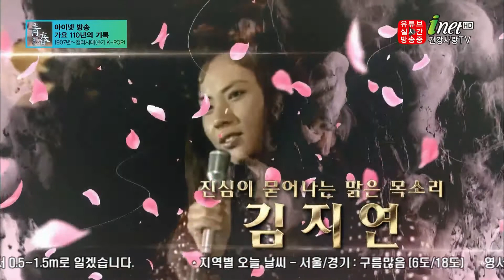김지연-그리움만 쌓이네(2020. 3. 25)- inet TV 靑春